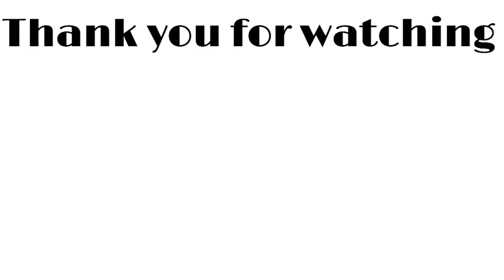【本気で選んだ】プレゼントにおすすめコスメを厳選！価格別に紹介◎失敗したくない方必見♪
本日はプレゼントにおすすめコスメを
価格別にご紹介です！

自分が過去にもらって嬉しかったもの
今貰ったら嬉しいもの
実際友達にあげるなら？
本当におすすめのコスメ
という感じでガチで選びました！

誕生日ブレゼント、就職祝い、成人祝い
バレンタインやホワイトデー・・・
たくさんプレゼントの機会あるかと思いますが
悩んでいる方のご参考になれば嬉しいです♪

‹紹介コスメ一覧›
～3000円
★ローラメルシエ
シークレットブラーリングパウダーフォーアンダーアイズ
★エレガンスクルーズ
カラーフラッシュマスカラ　BR01
★to/one
アイラッシュセラム
￥2,400
★ipsa
デイエッセンススティック
￥2,900

～5000円
★クラランス
フィックスメイクアップ
★SUQQU
コンフォートリップフルイドフォグ
★アンプリチュード
クリア リップコート
★SHIRO
カレンデュラアイシャドウリキッド　OC03/OC04
★ipsa
アイブルクリエイティブパレット
￥4,200
★RMK
Wトリートメントオイル
￥4,000
★FEMMUE
ドリームグロウマスク BL

～10000円
★SUQQU
シグニチャーカラーアイズ
★トムフォード
アイカラークォード　03A
★エルメス
ルージュアレーヴルサティネ　21